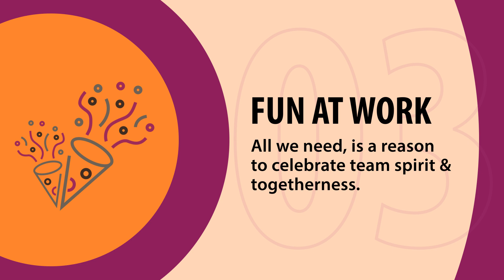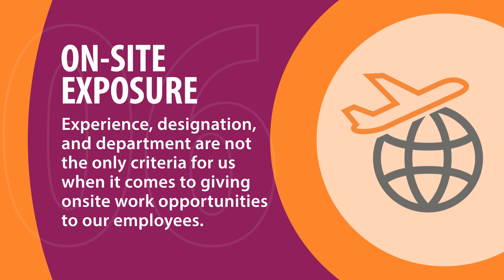6 Major Objectives of Gateway Group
Core values that promote healthy interaction and bring employee satisfaction are important for an organization to run smoothly. Gateway’s core values are driven by six major objectives. Check out this video to know about the ideologies that Gateway thrives on.